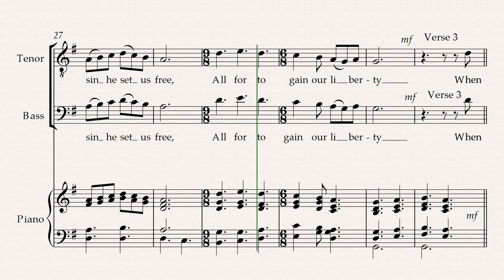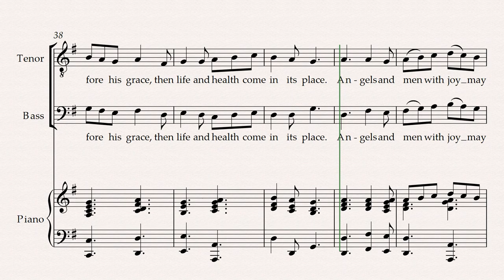The Sussex Carol All Parts